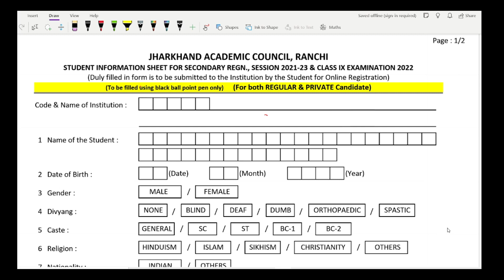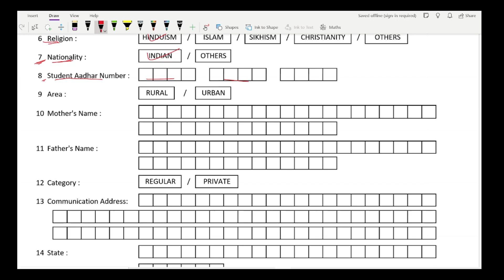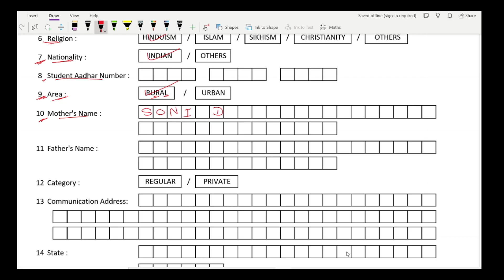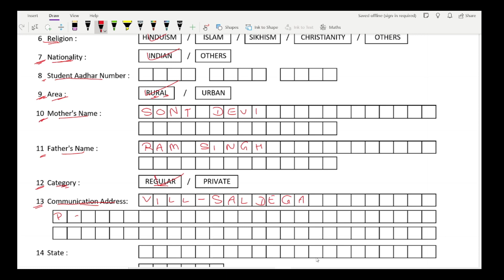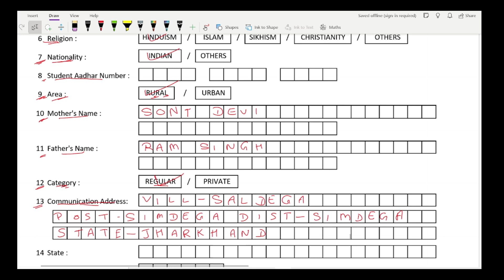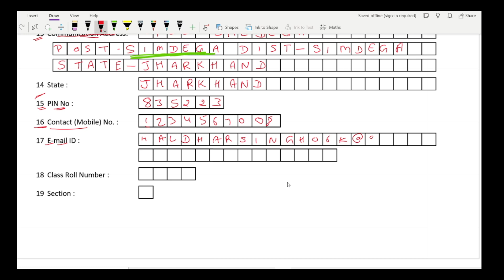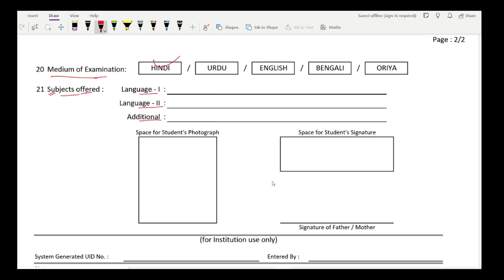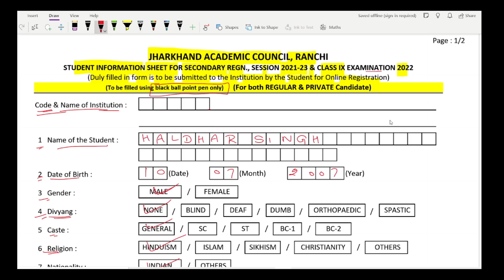Jac class 9 Registration form कैसे भरें |Jac class 9 exam form कैसे भरें